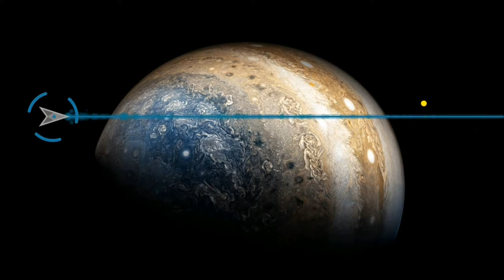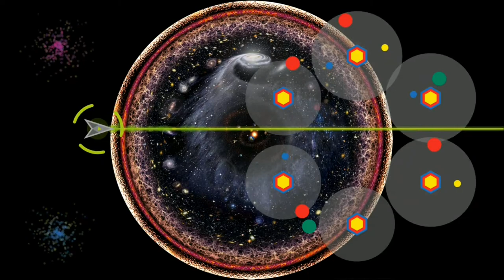ParsecColors Trailer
You command the Parsec spacecraft, your goal is to destroy geometric objects subject to the physical laws of motion and avoid colliding with them.
Colored geometric objects invade our world, your mission is to liberate the earth, the solar system, our galaxy, the universe... and the multiverse! ... No less !!!

Just for your pleasure !
[No ads, totally free, no internet access, no disk access]

Parsec Colors is an arcade game mixing "shoot them up" and "bullet hell" and "rebound" types.
It's a horizontally scrolling game in which your skill, reflexes and thinking will be strongly solicited.

► Objects are subject to the physical laws of motion.
 - they bounce between them
 - they can be subjected to gravity
 - they can be subject to or exert forces of attraction and repulsion
► Child objects inherit their parent's motion properties.
► Only primary colored objects disappear when they are destroyed.
► Objects with secondary or tertiary colors when they are destroyed generate 2 children, the latter are of the same geometric shape, have the movement properties of their parent and each of them one of the colors composing the color of their parent.
► Polychrome objects have special properties.

Your weapon is a laser, if you use it too long, the laser will overheat and destroy the ship.

[ Enemies ]
Enemies are represented by simple geometric shapes: round, triangle, square, pentagon, pentacle, hexagon.
These geometric shapes can be monochrome or polychrome.
Some enemies are assemblages of several geometric objects: dipod, tripod, quadripod, pentapod, hexapod

Hearts are not enemies, you must not destroy them, otherwise you perish with them. Your ship repels them and they absorb the energy of other objects in collisions, slowing them down.

Properties of different geometric objects :
► Monochrome objects do not have specific properties, they are only subject to the physical laws of motion.
► Polychrome circles are harmless.
► Polychrome triangles are offensive, when bouncing, shots are emitted from their vertices.
► Polychrome squares exert a repulsive force on other objects passing nearby (except polychrome objects).
► Polychrome pentagons exert an attractive force on other objects passing nearby (except polychrome objects).
► Polychrome pentacles are offensive, when bouncing, shots are emitted from their tops.
► Polychrome hexagons slow down other objects passing nearby (except polychrome objects).

[ History ]
The game consists of 26 chapters of 7 waves of enemies.
In the first chapter you have to free the Earth, then each chapter corresponds to a luminary in the solar system. They are sorted in order of distance from the Earth. Then come the nebula, the galaxy, the universe and... the multiverse!
Between each luminary, an area of space is to be crossed, 13 grayscale animations symbolize this passage.

[ About the game and me ]
I had the idea to do a shoot them up when I was six years old...
At that time I was discovering video games and I promised myself that one day I would write one to offer to gamers. By creating Parsec Colors, I realized one of my childhood dreams.
The game is programmed in the Java line, without any external class. Apart from the background images, only lines, circles and polygons are displayed.
I imagined the concept of this game about ten years ago. My inspiration comes from the observation of nature, and my interest in describing it using biological, physical and mathematical principles.